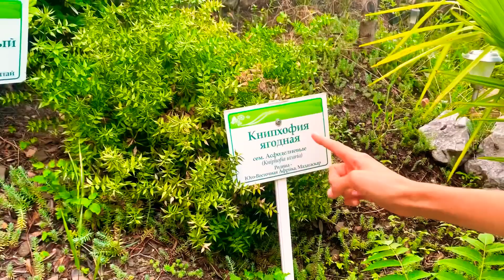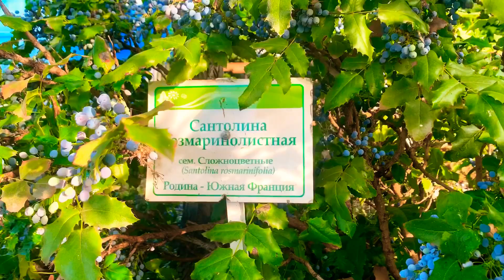Эспаньола отель. Крым 🌻Обзор